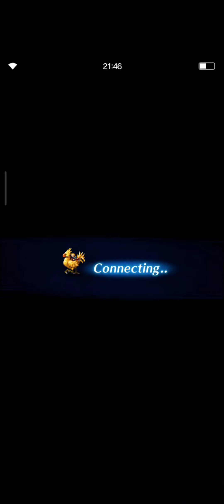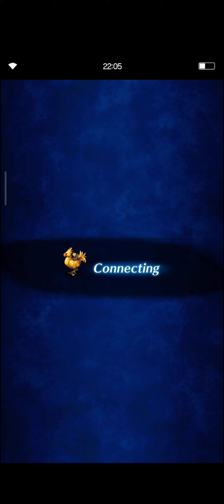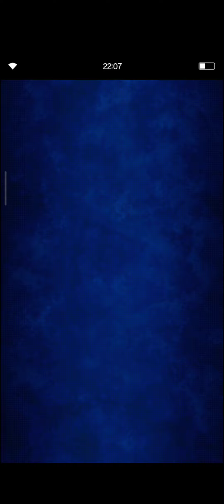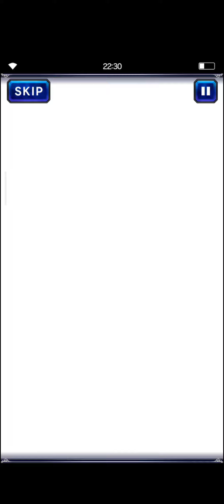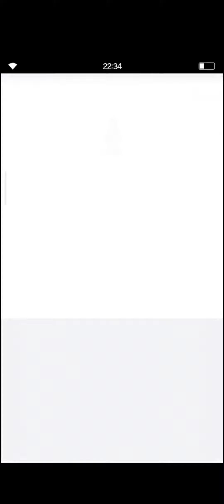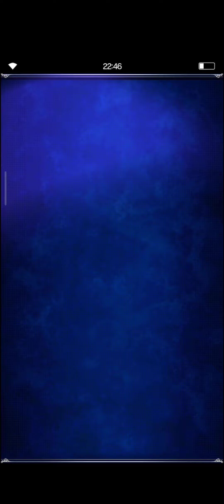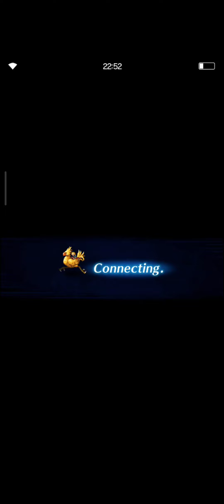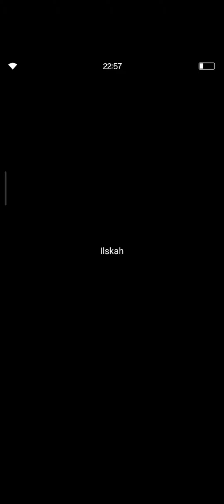Final Fantasy Brave Exvius season 4 Chapter 11 part 2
PC#Steam#PSvita#Switch#Mobilegame#consolegame#ffbe幻影戦争